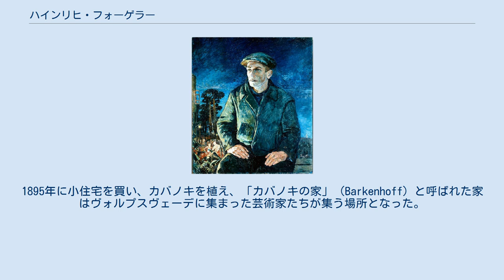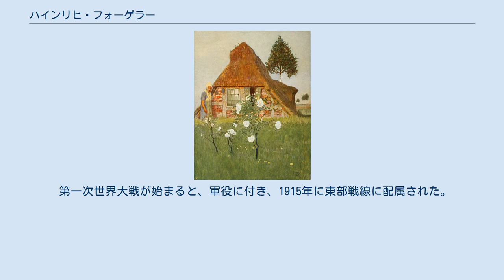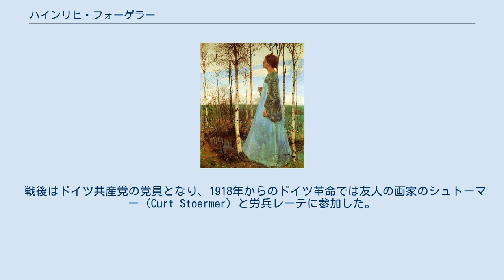ハインリヒ・フォーゲラー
ヨハン・ハインリヒ・フォーゲラー（Johann Heinrich Vogeler、1872年12月12日 - 1942年）は、ドイツの画家、建築家。
ブレーメン出身。
 ヴォルプスヴェーデに住んでいた。
 ブレーメンの中産階級の家に生まれた。
1890年から1895年の間、デュッセルドルフ美術アカデミーで学んだ。
北ドイツの芸術家村、ヴォルプスヴェーデに最初に住み始めた芸術家の一人で、1894年にヴォルプスヴェーデに移った。
1894年に父親が没し、芸術家として暮らしてゆける十分な遺産を受け取った。
1895年に小住宅を買い、カバノキを植え、「カバノキの家」（Barkenhoff）と呼ばれた家はヴォルプスヴェーデに集まった芸術家たちが集う場所となった。
画文集を出版して成功し、ブレーメンのタウンホールの壁画を描くなどした後、国外を旅するようになり、1906年に静養のためにセイロンを訪れた時、セイロンの植民地に働く人々に衝撃を受け、ポーランドのウッチで社会運動に触れ、ロシアの作家マクシム・ゴーリキーの作品を読み、労働者階級に深い共感を抱くようになった。
1908年に弟と、労働者の共同体企業、'Worpsweder Werkstätte'を設立し、家具を生産したがこの試みは成功しなかった。
 第一次世界大戦が始まると、軍役に付き、1915年に東部戦線に配属された。
ロシアのボリシェヴィキの思想にふれ、ドイツ皇帝に平和を訴える文書を書き、しばらく精神病院に送られ、兵役を解除された。
 戦後はドイツ共産党の党員となり、1918年からのドイツ革命では友人の画家のシュトーマー（Curt Stoermer）と労兵レーテに参加した。
革命後逮捕され、妻と離婚した。
1931年に2度目の妻とソビエトに移住したが、第二次世界大戦が始まると、他のドイツ人とともにソビエト当局によってカザフスタンに送られ、1942年に劣悪な環境下で衰弱して没した。